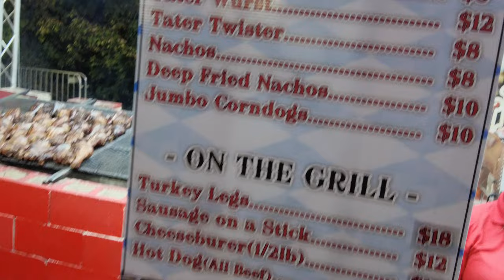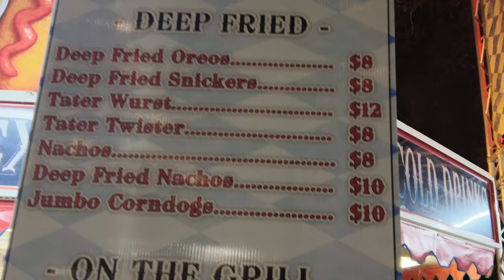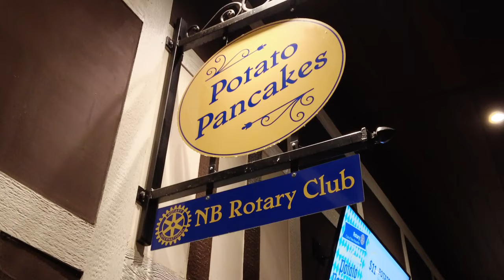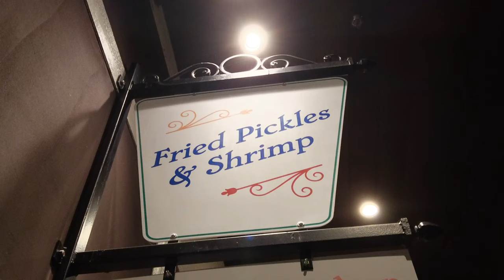Wurstfest German Festival Vendors - New Braunfels, Texas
Wurstfest is a non-profit corporation designed to promote local commerce, especially through tourism, and preserve the community's heritage. It provides a vehicle for local civic organizations to raise large amounts of money for a wide variety of community projects.